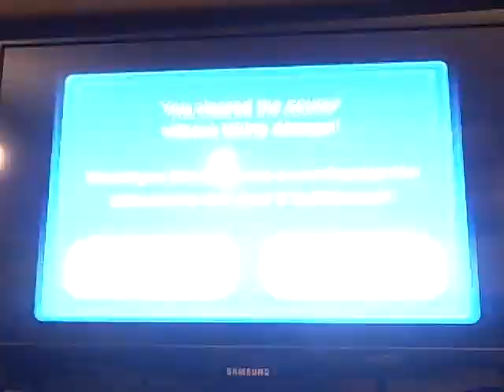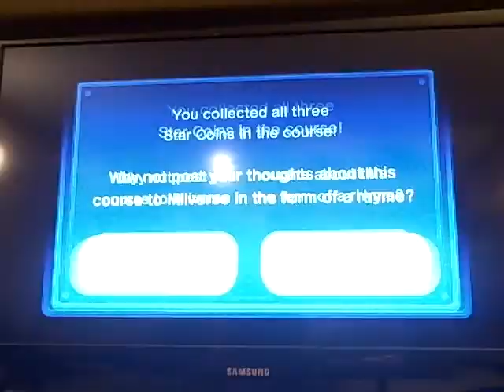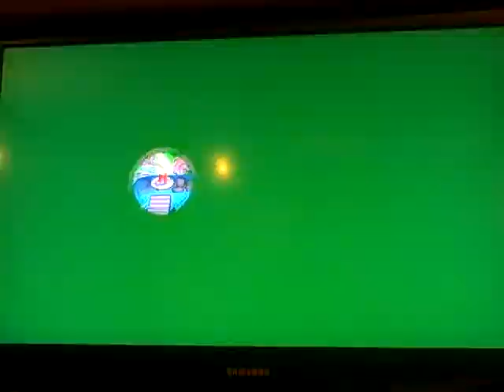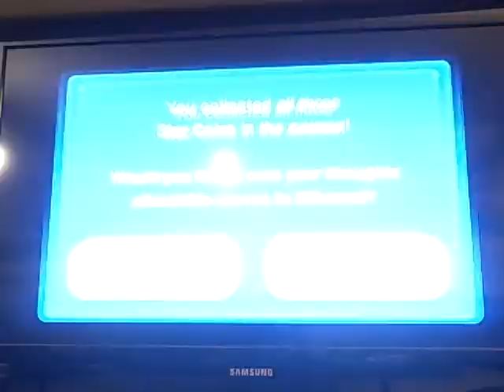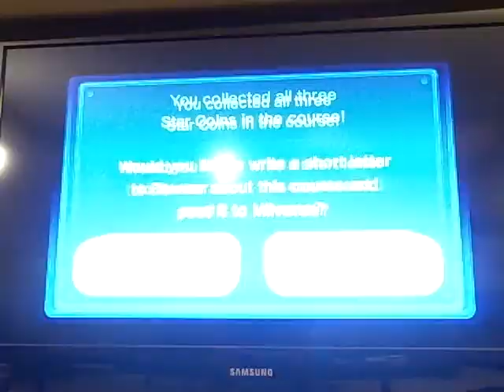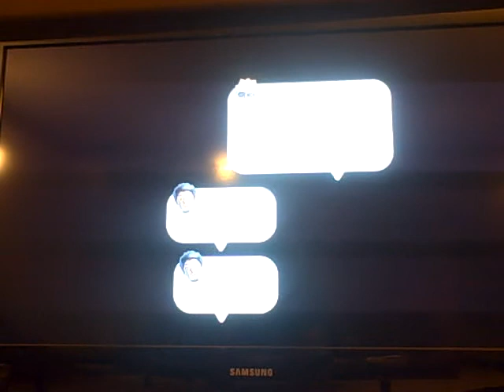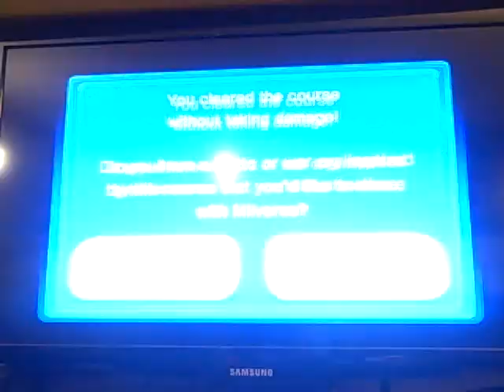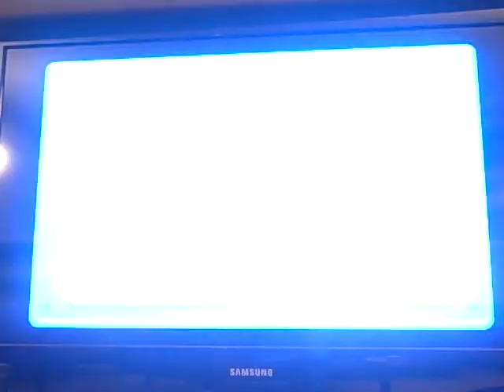New Super Mario Bros.U part 8 world 5-boo house,world 5-4,world 5-5,and world 5-castle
My 8th part!enjoy!